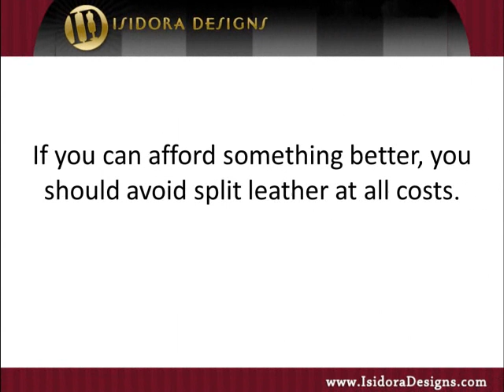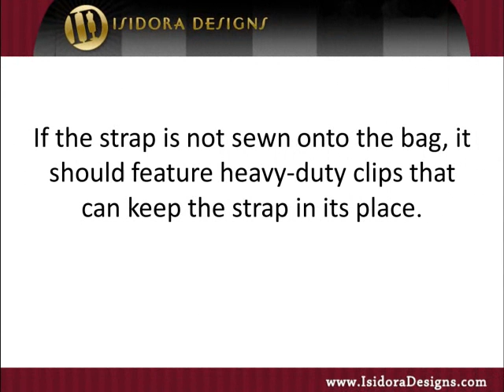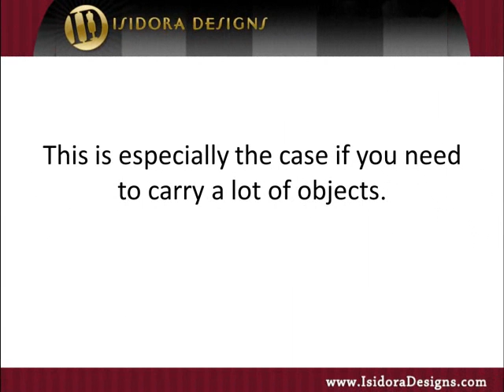How to Choose Leather Messenger Bags